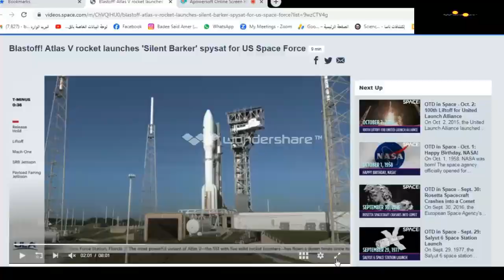قوات الفضاء الأمريكية تبدأ بناء قاعدة عسكرية علي القمر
قوة الفضاء الأمريكية هي فرع جديد من القوات المسلحة الأمريكية، تأسست بهدف تعزيز الأمن الوطني وحماية الأصول الفضائية الأمريكية. تتمثل مهامها الرئيسية في تطوير وتشغيل أنظمة الفضاء العسكرية وضمان قدرات الاتصال والتنقل في الفضاء.